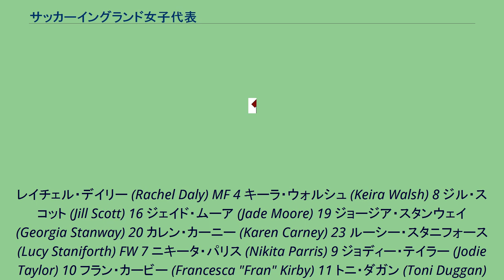サッカーイングランド女子代表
サッカーイングランド女子代表（サッカ―イングランドじょしだいひょう、英語: England women's national football team）は、フットボール・アソシエーションによる女子サッカーのナショナルチーム。
（参考:FIFA女子ランキング） 2019 FIFA女子ワールドカップ時（2019年6月7日～7月7日）招集メンバー GK 1 カレン・バーズリー (Karen Bardsley) 13 カーリー・テルフォード (Carly Telford) 21 メアリー・アープス (Mary Earps) DF 2 ルーシー・ブロンズ (Lucy Bronze) 3 アレックス・グリーンウッド (Alex Greenwood) 5 ステフ・ホートン (Stephanie "Steph" Houghton) 6 ミリー・ブライト (Millie Bright) 12 デミ・ストークス (Demi Stokes) 14 リア・ウィリアムソン (Leah Williamson) 15 アビー・マクマナス (Abbie McManus) 17
レイチェル・デイリー (Rachel Daly) MF 4 キーラ・ウォルシュ (Keira Walsh) 8 ジル・スコット (Jill Scott) 16 ジェイド・ムーア (Jade Moore) 19 ジョージア・スタンウェイ (Georgia Stanway) 20 カレン・カーニー (Karen Carney) 23 ルーシー・スタニフォース (Lucy Staniforth) FW 7 ニキータ・パリス (Nikita Parris) 9 ジョディー・テイラー (Jodie Taylor) 10 フラン・カービー (Francesca "Fran" Kirby) 11 トニ・ダガン (Toni Duggan) 18 エレン・ホワイト (Ellen White) 22 ベス・ミード (Beth Mead)